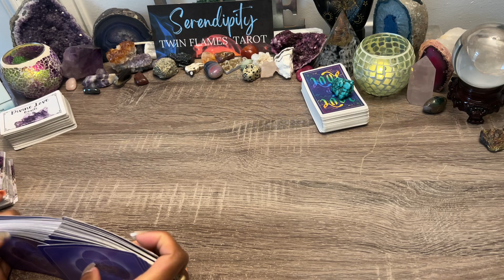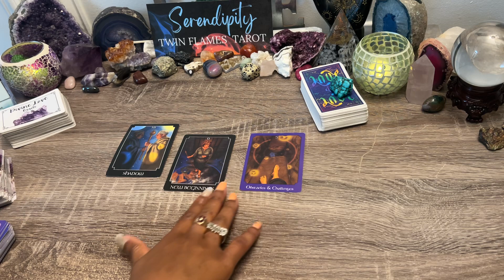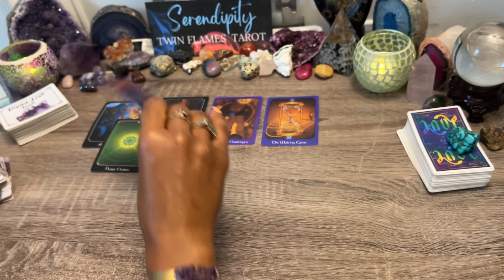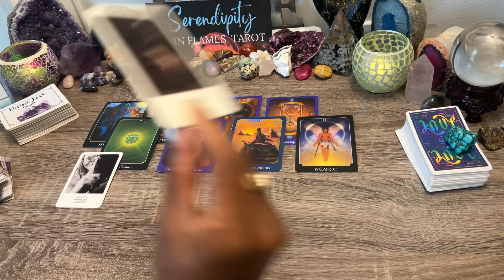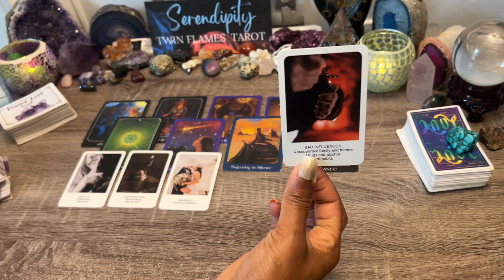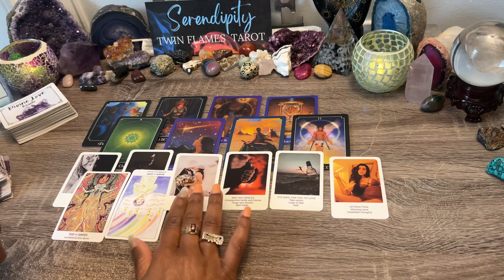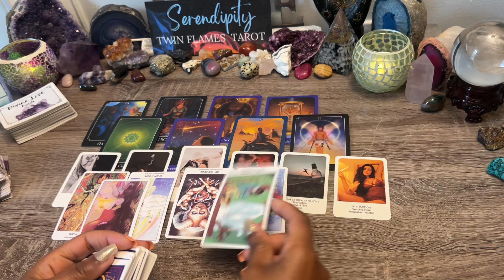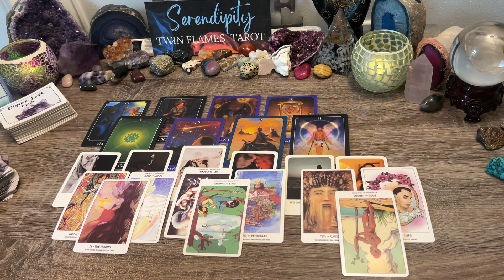FEARLESS LOVER!🔥BREAKING AWAY FROM TOXIC TIES⚔️💀 PAINFULLY RELIVING THE PAST😔READY TO DO BETTER🌹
ALL ZODIACS! 🔮 Bonus! What Are They Not Communicating? ⭐July 2022